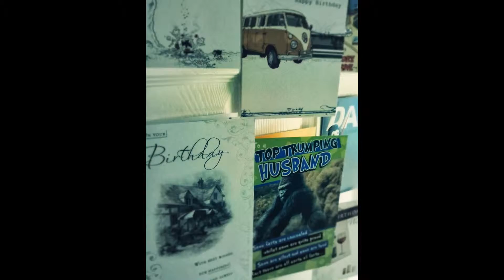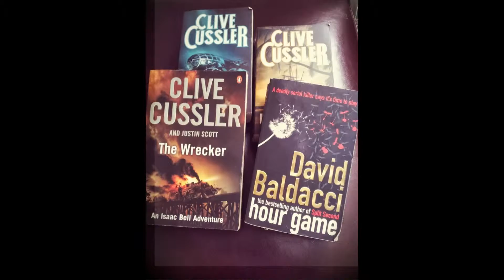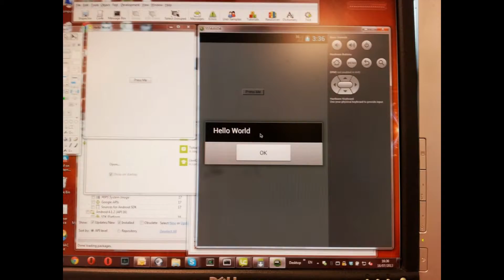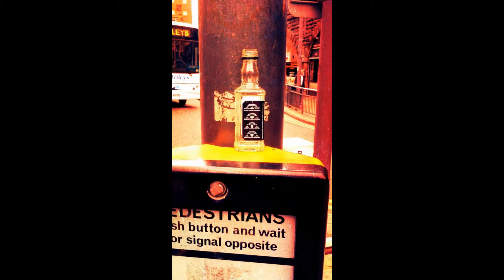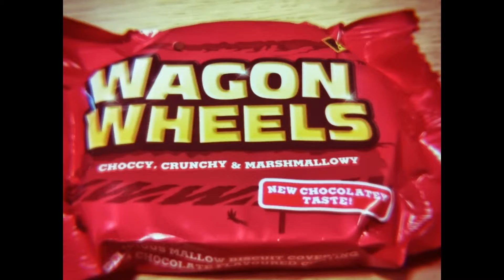My 365 Photograph Project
Taking one picture a day for a year.